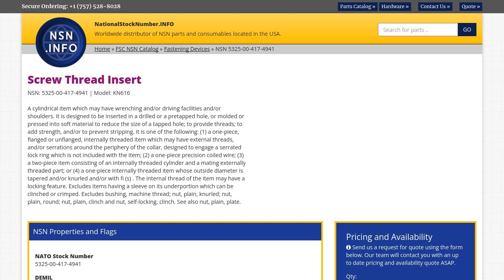NSN 5325-00-417-4941 Screw Thread Insert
NSN: 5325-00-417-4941 a Screw Thread Insert. Part Number: KN616. This product can be located in our Fastening Devices section on our